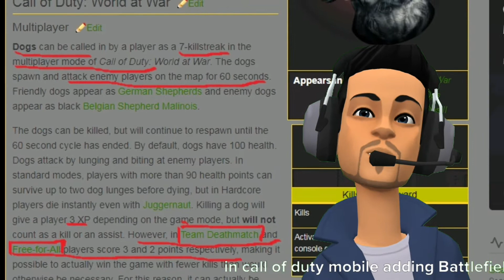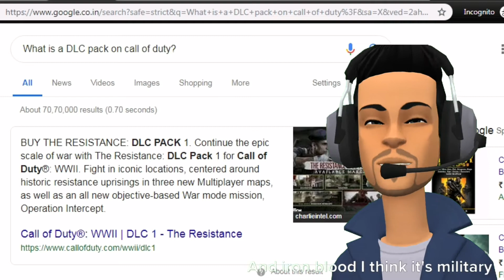Battle Field, K9 Military Dog, DLC 4 Maps, Iron Blood - Call of Duty Mobile - Android / Ios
Hello frds,

in this video I'm shearing New information about CODM
i heard from COD Moderator
soon we r getting Battle field Mode, and K9 Military Dog and DLC 4 Maps, and Military Tank

i have example Video link (this is other youtuber videos)

join the group u will get latest update, because there have best youtuber

INSTAGRAM: I'm on Instagram as @syedsyedghous. Install the app to follow my photos and videos.